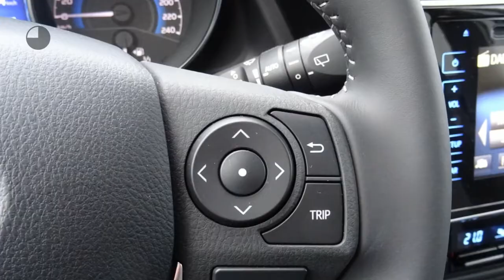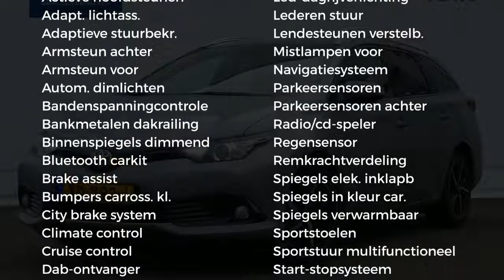Toyota Auris Touring Sports 1.8 Hybrid Dynamic Ultimate | Parkeer Assistant | Stoelverwarming | Navi